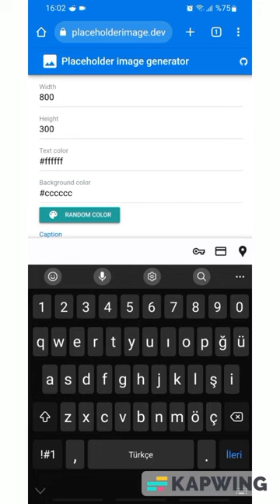Geçici resim dosyası nasıl oluşturulur?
Tasarım yaparken kullanmak üzere geçici resimler (Placeholder) oluşturabileceğiniz ücretsiz bir servis.